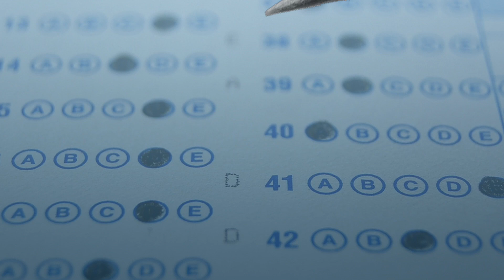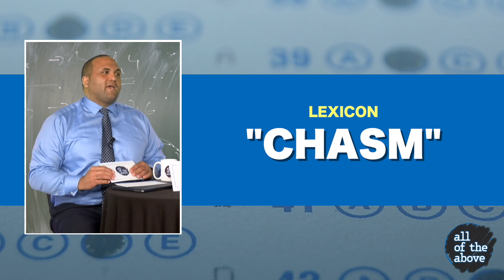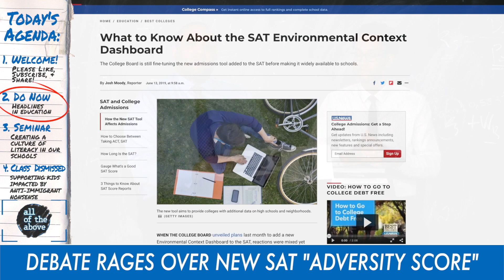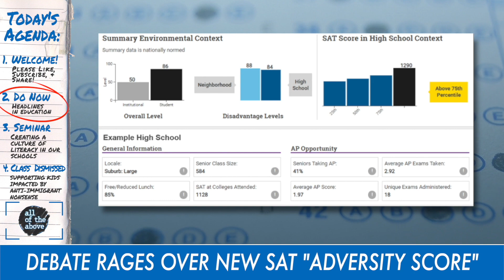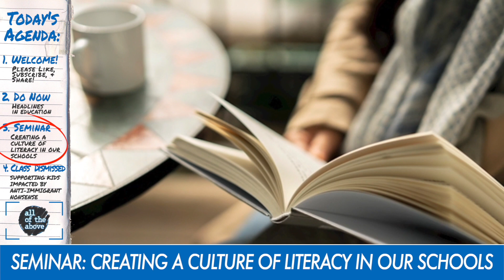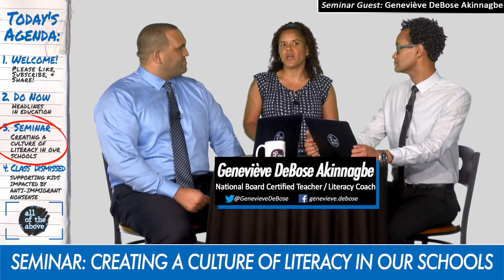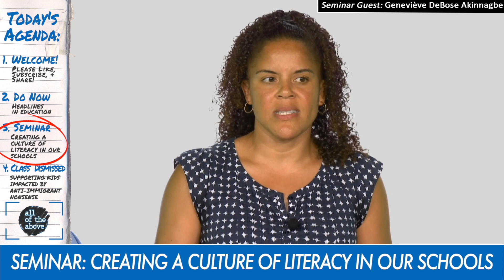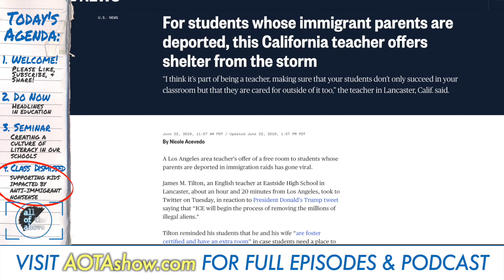Creating a Culture of Literacy – All of the Above Season 2 Episode 18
In our Season 2 finale we unpack the wonder and mystery of reading--and the work it takes to create a strong culture of literacy in today’s schools. We’re joined by literacy coach and Nationally Board Certified Teacher extraordinaire Geneviève DeBose Akinnagbe to hear about her work in building a culture of literacy in and out of her classroom. But first, we take a look at recent news in education including the brouhaha over the College Board’s new “adversity score.”

HEADLINES:
- Social science curriculum under fire for racial bias → 2:39
- Universities struggle to support growing Latinx population → 11:11
- Debate rages over new SAT “adversity score” → 19:52

SEMINAR:
- Creating a Culture of Literacy in the Classroom → 38:59

CLASS DISMISSED:
- Supporting kids impacted by anti-immigrant nonsense → 1:07:55

CREDITS AND GOODBYES → 1:10:15